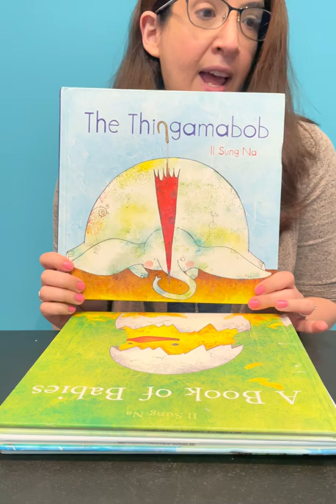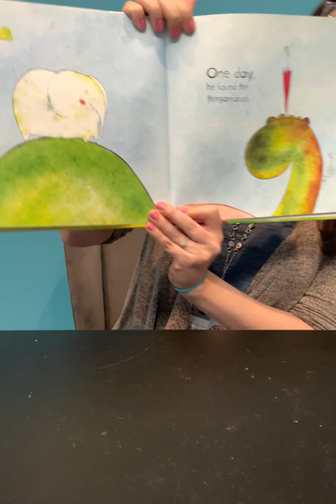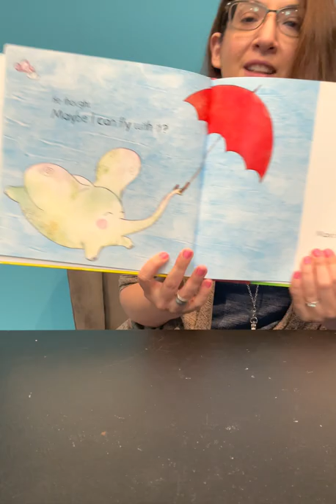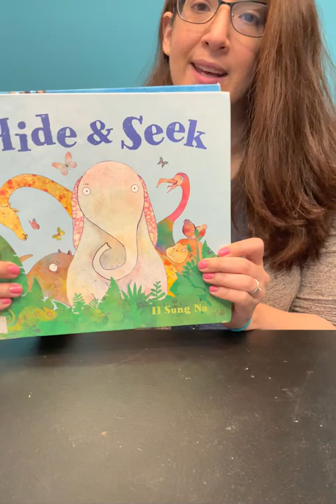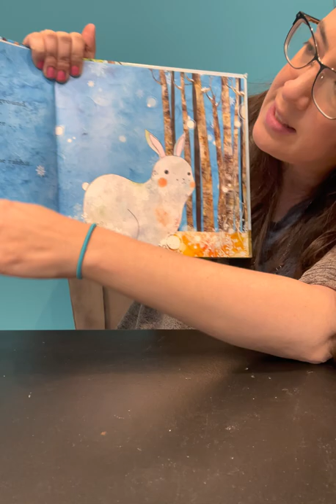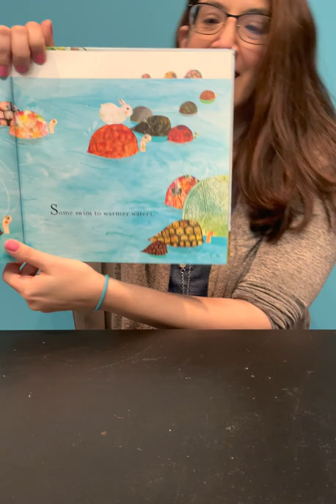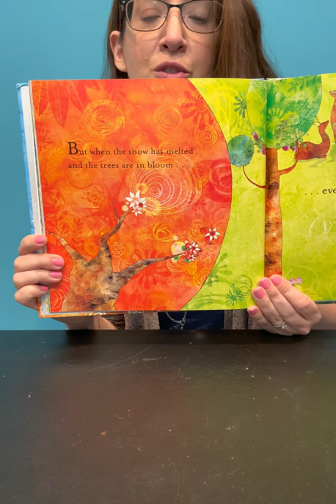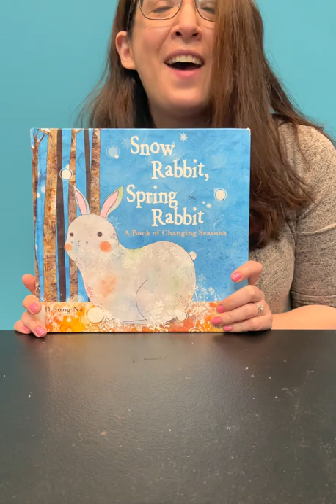Umbrella Thingamabob Craft & Stories w/Miss Jess!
What's a thingamabob and how can you make one? Find out with Miss Jess! Don't forget to pick up your craft bag at the library, while supplies last!